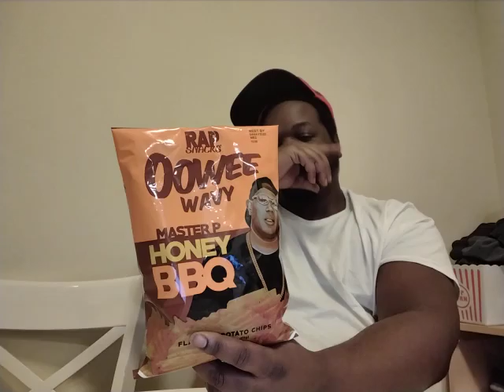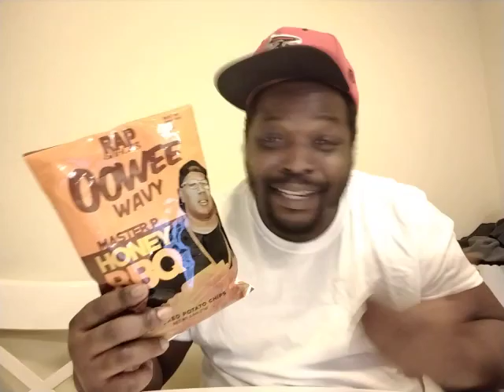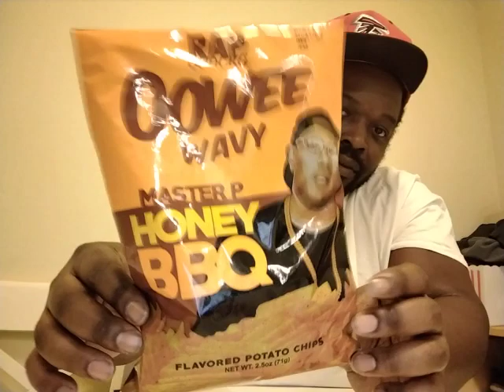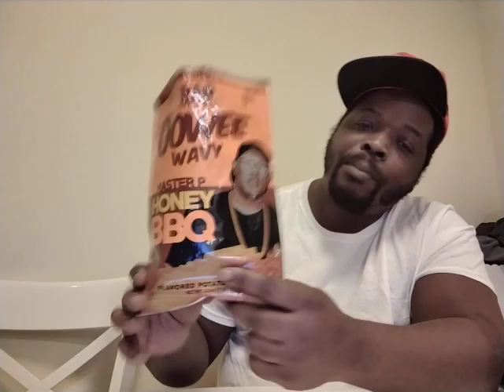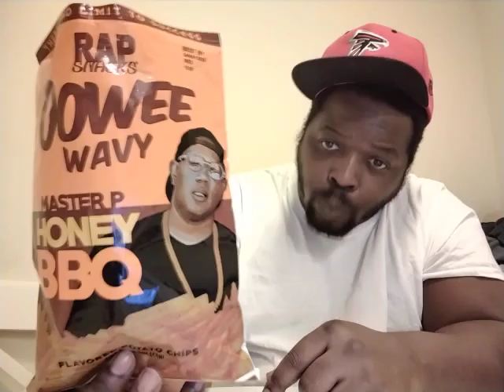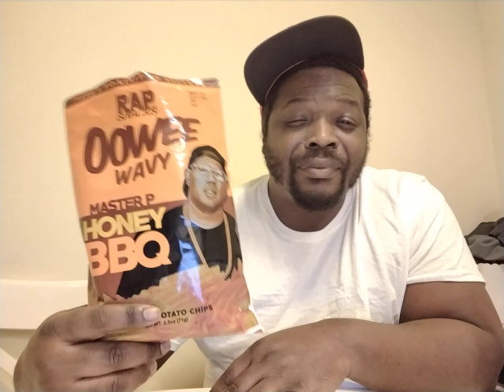vibin with a little bit extra